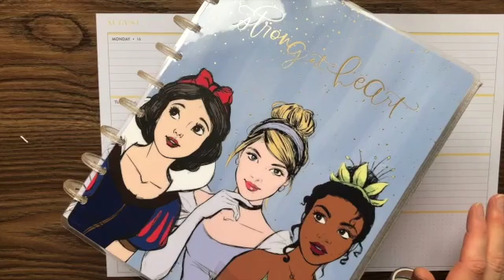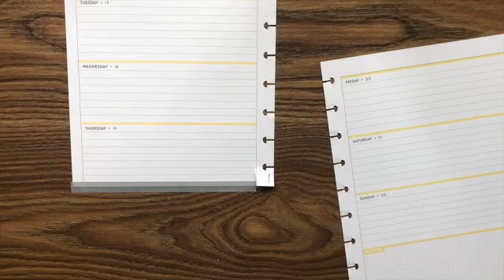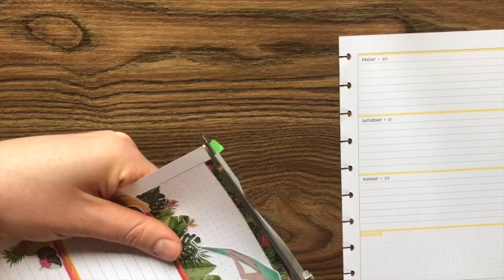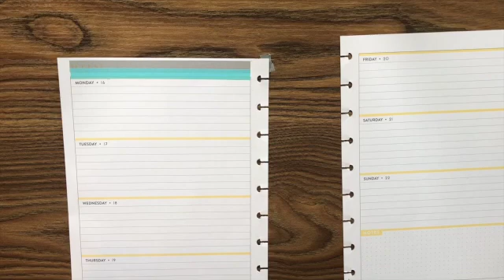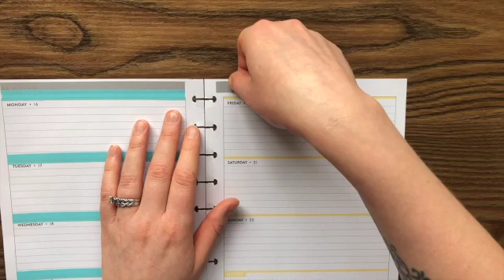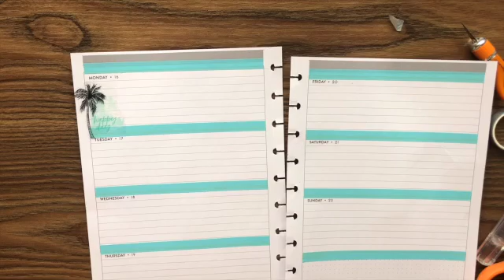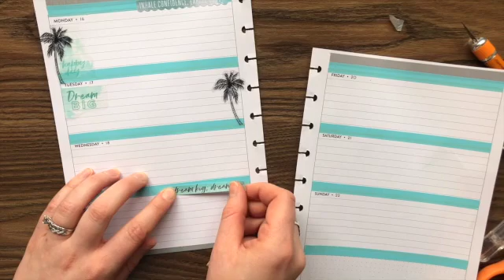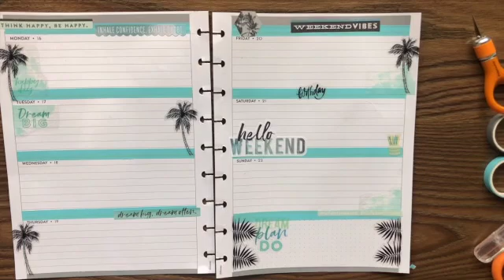Plan with Me | Classic Horizontal | August 16-22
These stickers are a big favourite of mine, and I really wanted some blue in this spread :)

2021 Disney© Princess Strong at Heart Classic Horizontal Happy Planner - 12 Months